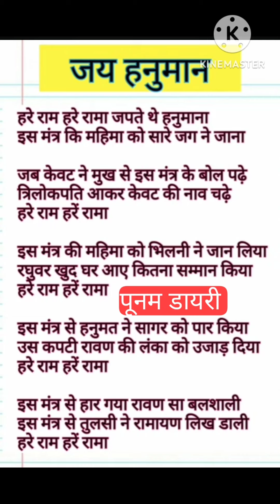हनुमानजी भजन 🙏 हरे राम हरे रामा जपते थे हनुमाना इस मंत्र की महिमा को सारे जग ने जाना